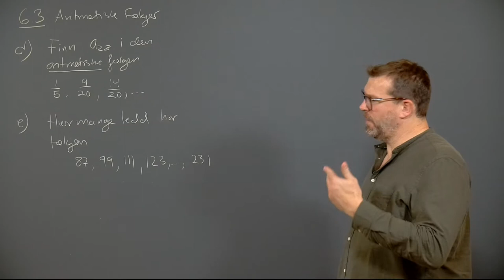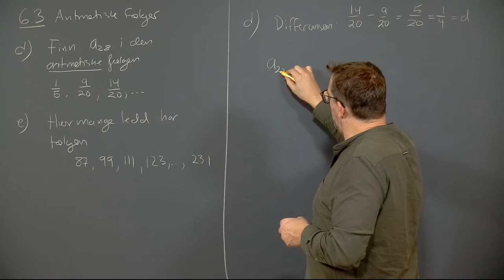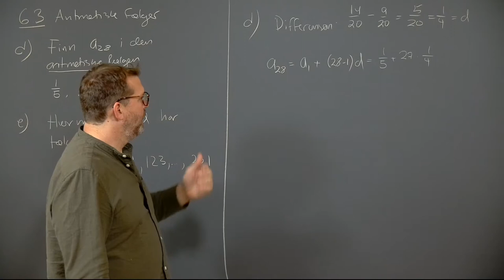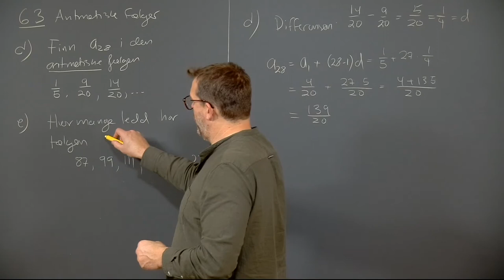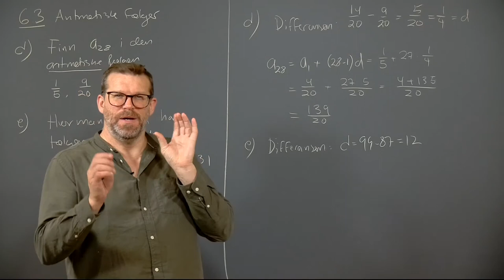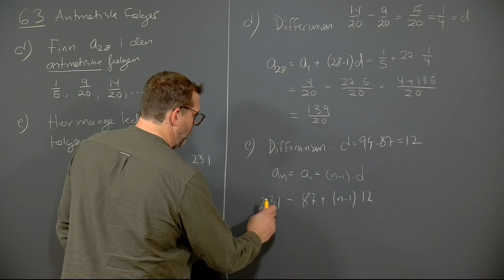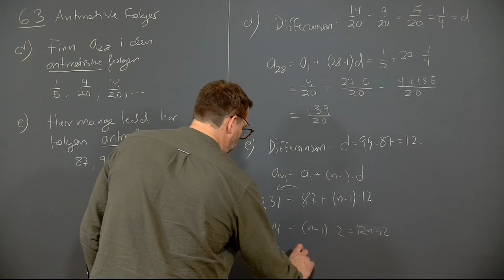Øving 4, oppgave 6.3 de